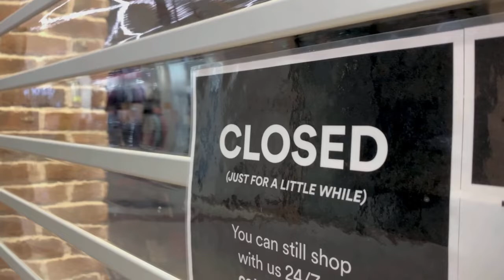Polyhymnia 24/7 🎶🎼🎵 Relaxing Music 🎼 Soothing Music Live Stream 💙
♛  SO YOU DONT MISS ANY OF MY NEW VIDEOS

SOUNDTRACK: FREE COPYRIGHT TRACKS

(◕‿◕) 💖💛💕 Peace☺Harmony☺Love 💕💛💖(◕‿◕)